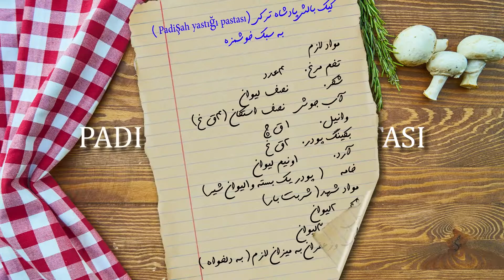کیک بالش پادشاه ترکی (Padişah yastığı pastası )به سبک خوشمزه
مواد لازم
تخم مرغ.       ۴عدد
شکر.             نصف لیوان
آب جوش      نصف استکان (۴ق غ)
وانیل.           ۱ ق چ
بکینگ پودر.    ۲ق غ
آرد.             ۱ونیم لیوان
خامه      (  پودر یک بسته و۱لیوان شیر)
مواد شهد( شربت بار)
شکر   ۲لیوان
آب      ۳لیوان
گلاب وزعفران به میزان لازم( به دلخواه )